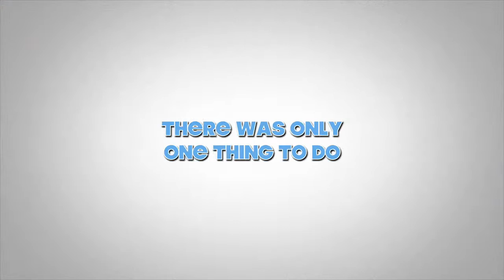LoadUp Gang promo 1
Directions 16912 Warwick Blvd, Newport News,VA  23603